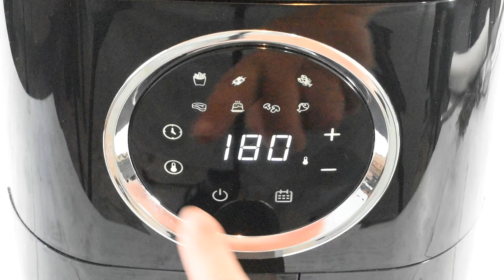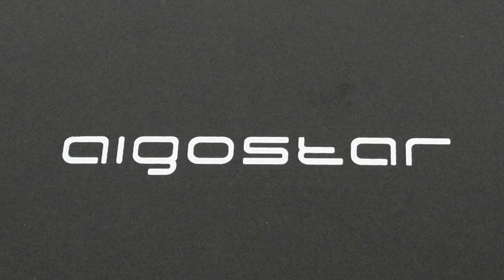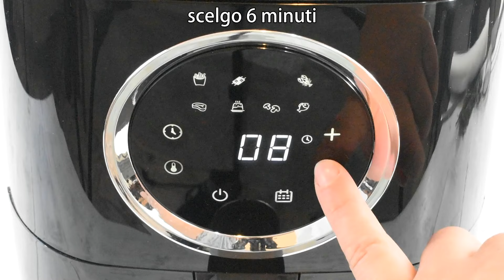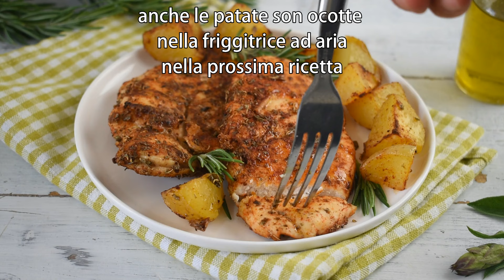Petti di pollo nella friggitrice ad aria - Teneri e succosi in pochi minuti - Ricette che Passione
Benvenuti nella cucina di Ricette che Passione di Ornella
Petti di pollo nella friggitrice ad aria
Lo puoi usare per tutti i prodotti delle shop Aigostar
Petti di pollo aromatizzati con spezie profumate ed origano cotti nella friggitrice ad aria con pochissimo olio, per un paitto cucinato in modo sano e leggero in pochi minuti, mentre possiamo fare altro, senza cattivi odori e fumo per casa.

Se ti fa piacere seguimi anche su

Tutti i contenuti del canale sono di mia eslusiva proprietà, pertanto ne sono vietati gli usi che violano il copyright.